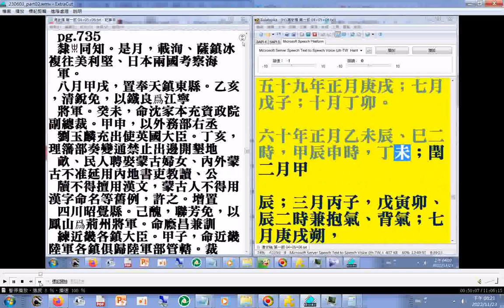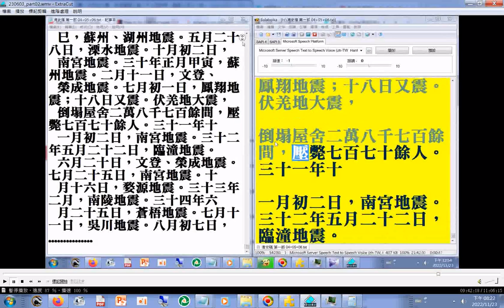伏羌地大震，倒塌屋舍二萬八千七百餘間，壓斃七百七十餘人(清史稿 第一部 pg.995 乾隆三十年七月十八日)